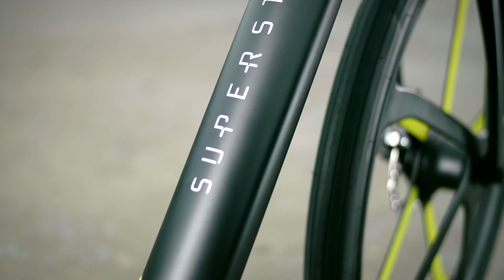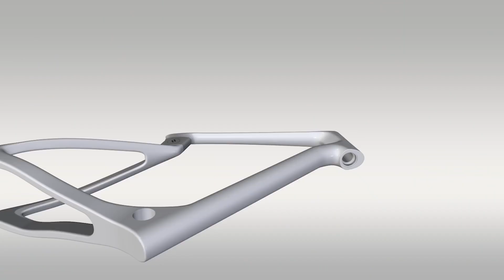Superstrata Bike - World's First 3D-Printed Carbon E-Bike [Crowdfunding Kickstarter Indiegogo]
World's first 3D-printed custom unibody carbon fiber composite bike and e-bike.

Funding Insider, based in New York, is a creative agency offering all-in-one service for crowdfunding(Kickstarter/Indiegogo), content marketing and production on platforms such as Amazon and Shopify.